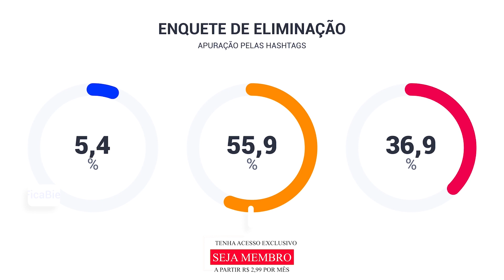Enquete AFazenda12 - Biel x Jojo x Lidi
A formação da Roça do último domingo (13), será decisiva para definir quem serão os quatro finalistas do reality. A Prova Final mudou o rumo do jogo e deu uma grande responsabilidade para Biel e Lipe

Durante o programa ao vivo do último domingo (13), os peões de A Fazenda 12 foram surpreendidos com uma votação surpresa. Um novo trio de roceiros foi formado. Agora, Biel, Jojo e Lidi dependem do público para continuarem no jogo.

Prova Final

Na madrugada deste domingo (13), todo os peões que formaram o elenco desta temporada, participaram da Prova Final do reality, no Fazendão. Cada um dos peões que ainda estão no jogo, receberam a responsabilidade de serem capitães de seus times. Cada equipe foi composta por um trio.

Após o sorteio para definir a ordem de escolha, os times ficaram da seguinte maneira: Stéfani com JP e Mirella, Tays com Juliano e Jakelyne, Biel com Rodrigo e Cartolouco, Lidi com Fernandinho e Mateus, Lipe com Lucas e Raissa e Jojo com Mariano e Victória. Assim, Carol e Luiza foram as "excluídas" da dinâmica, mas teriam uma grande responsabilidade mais à frente.

Na primeira rodada, Carol e Luiza decidiram quais times seriam adversários. Assim, a equipe de Biel jogou contra a de Lidi, time da Jogo contra Lipe. Já as equipes de Stéfani e Tays ficaram para a próxima disputa.

A carta mágica com a ferradura vermelha, deu aos capitães à responsabilidade de vetar um adversário: Biel vetou Fernandinho, Lidi vetou Biel, Jojo vetou Lucas, Lipe vetou Mariano, Tays vetou JP e Stéfani vetou Juliano. No primeiro duelo da primeira rodada, o time do Biel foi o vencedor. No segundo, o time de Lipe venceu. No terceiro, o time de Tays levou a melhor.

Após todos os desafios serem finalizados, o time de Lipe e Biel empataram com 12 pontos. Os dois, participaram então, do último duelo da Prova Final. Lipe foi o vencedor, ganhou um carro e, também, uma caixa "misteriosa". Já Biel ficou em segundo lugar.

Votação

Lipe, como o vencedor da Prova Final, iniciou a noite de votação do último domingo (14) ao abrir a caixa que ganhou. O peão recebeu a responsabilidade de escolher o primeiro participante que gostaria de enfrentar na Roça. Já Biel, por ter ficado em segundo lugar, foi o próximo a ter o direito de escolha.

A primeira escolha de Lipe foi Tays. Biel escolheu Jojo. Lipe seguiu com Stéfani. Assim, Lidi foi para a Roça junto com Biel e Jojo e os dois trios foram formados por: Lipe, Tays e Stéfani e Biel, Jojo e Lidi.

A primeira Roça será entre Biel, Jojo e Lidi. Um deles será eliminado na noite desta segunda-feira (14). O resultado da votação será divulgado logo após a novela Jesus! Participe e deixe seu voto para o peão que você quer que saia da Roça direto para a sede!

Assine o PlayPlus e tenha acesso à transmissão 24 horas de A Fazenda 12.

Tem gente em duvida em relação ao Seja membro Grátis oferecido pelo YT Premium!
Pra verificar se a promoção está disponível pra você use o (Preferencialmente no PC, pois tem gente que não consegue pelo celular e no PC está OK!)
Não está liberado para novos usuários do Premium com o período de utilização gratuita em andamento e mesmo pra quem já tem o YT Premium a algum tempo pode ser que não esteja OK!
O que o YouTube diz: Selecionamos *aleatoriamente alguns usuários* do YouTube Premium que moram no seu país (Brasil) para resgatar uma assinatura dos Clubes dos canais gratuita antes de 1 de janeiro de 2021!

Você pode apoiar e ajudar esse canal a continuar produzindo através do SEJA MEMBRO do canal
Me siga nas minhas redes: